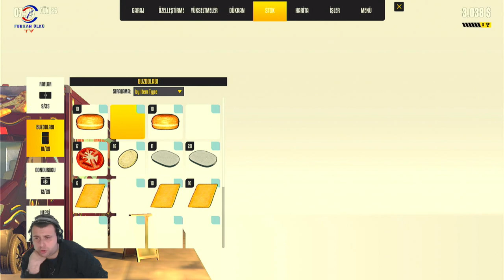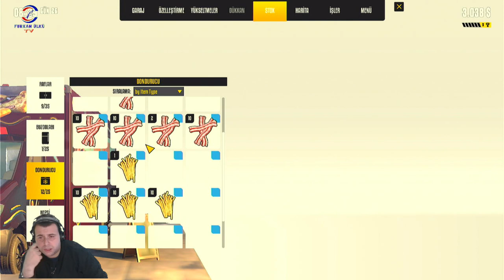KAZANDIM VE FİNALL(FOOD TRUCK SIMULATOR) BÖLÜMI 15